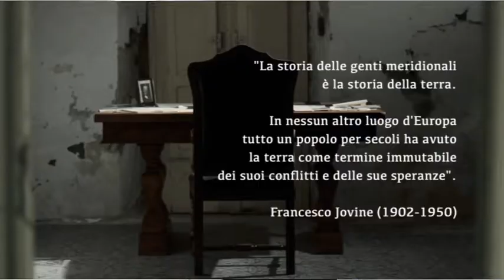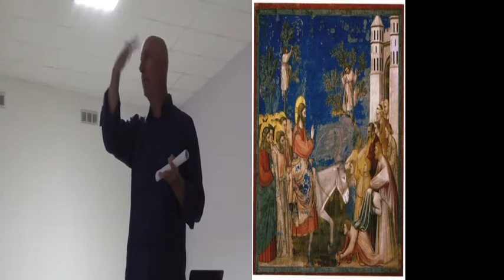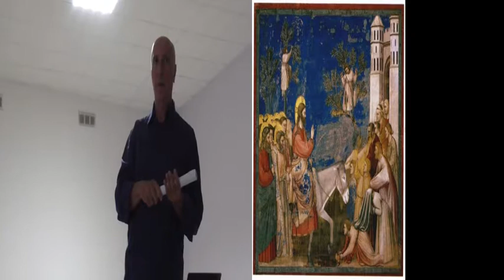Jovine + Jovine ovvero: Viaggio in Molise + C'era una volta la Terra - Matrice, 2